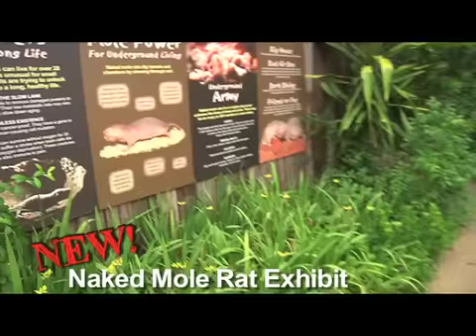Get Wild and Naked at Singapore Zoo's all new exhibit!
They scurry around naked. They are bucktoothed, hairless, wrinkled and not quite supermodel material. But they are certainly fascinating. Visit the all-new Naked Mole Rats exhibit to catch their bare-all tunnel adventures!